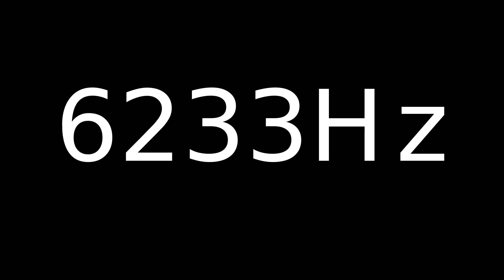Speaker Sound Test 6233Hz